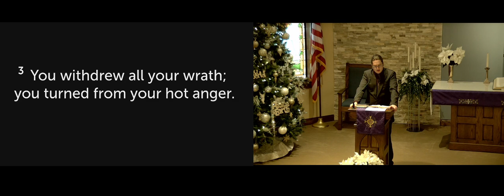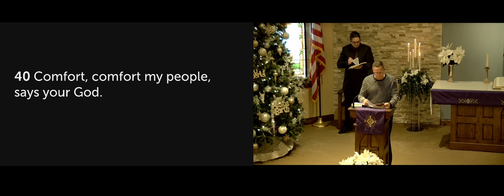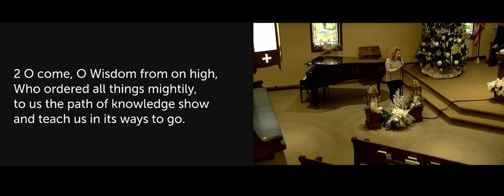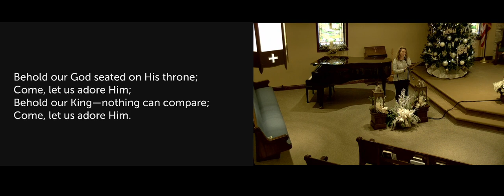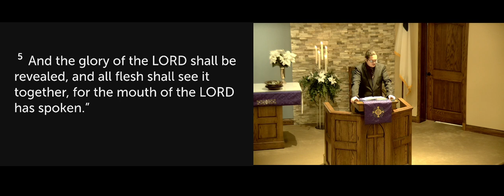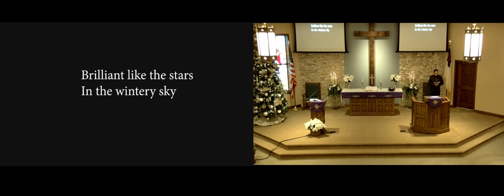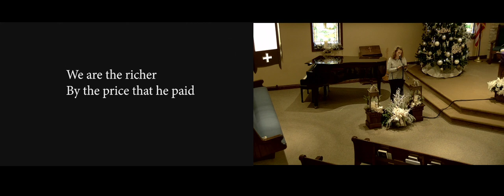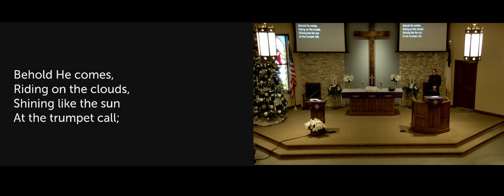Sunday Service 12/10/23